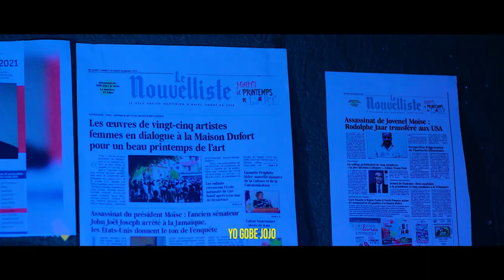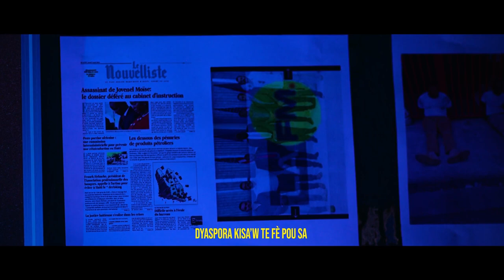AYAYAYY KOMISÈ MUSCADIN FE ARIEL TRANBLE KOU FEY BWA,SI PEP LA VLE MUSCADIN AP PREMYE MINIS TANDE SA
InfoBertho AYAYAYY KOMISÈ MUSCADIN FE ARIEL TRANBLE KOU FEY BWA,SI PEP LA VLE MUSCADIN AP PREMYE MINIS TANDE SA